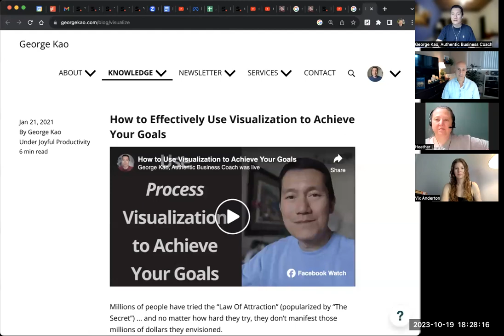How I think the law of attraction works -- it's *not* magic ✨